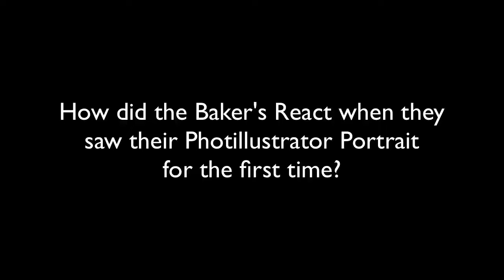The Baker's Reaction Video for their Photillustrator Portrait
One of the best parts about having me create a Uniquely Different Portrait for you is the BIG Reveal. Experience the reactions to the Baker's Amazing Portrait by Photillustrator.

Have you ever seen a Portrait get this kind of reaction before?